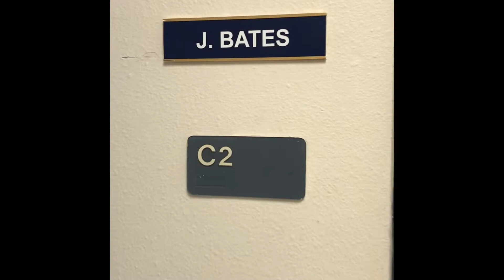Jonathan Bates Open House